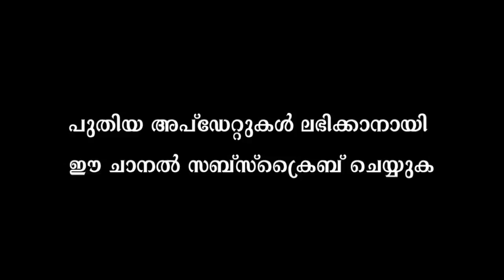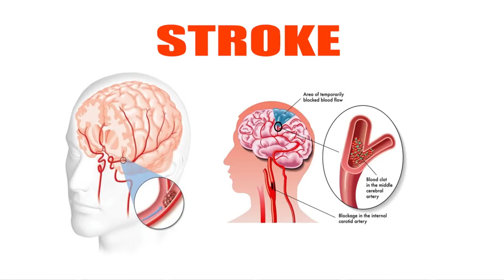ദിവസവും ആപ്പിൾ കഴിക്കുന്നത് കൊണ്ടുള്ള ഗുണങ്ങൾ | Health Benefits of Eating Apples | TASTY WORLD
Watch  ദിവസവും ആപ്പിൾ കഴിക്കുന്നത് കൊണ്ടുള്ള ഗുണങ്ങൾ | Health Benefits of Eating Apples | TASTY WORLD
Apples are an incredibly nutritious fruit that offers multiple health benefits. They're rich in fiber and antioxidants. Eating them is linked to a lower risk of many chronic conditions, including diabetes, heart disease, and cancer. Apples may also promote weight loss and improve gut and brain health.
Eating an apple every day is unlikely to harm your health. However, it's possible to have too much of a good thing, and eating multiple apples each day may cause several adverse side effects